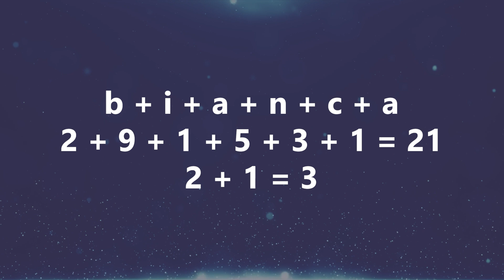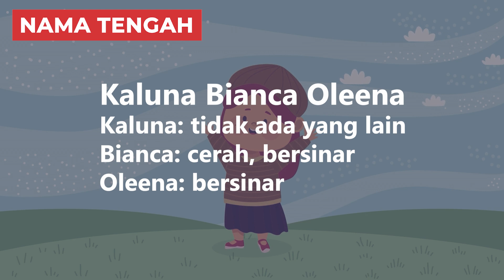Arti Nama Bianca, Karakter, & Rangkaian Nama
Halo Bunda! Kalo sedang bingung cari nama buat adik bayi yang sebentar lagi lahir, Bunda bisa pertimbangkan nama Bianca. Bianca merupakan nama anak perempuan yang berasal dari bahasa Jerman dan memiliki nuansa modern juga feminin.

Di video ini kita akan membahas variasi nama Bianca arti nama, sifat & karakter, dan contoh rangkaian nama.Tonton sampai selesai biar Bunda dapat info lengkapnya!
00:00 Intro
00:40 Variasi Nama Bianca
00:53 Arti Nama Bianca
01:30 Karakter Kepribadian Bianca
02:12 Tokoh Bernama Bianca
02:44 Kombinasi Rangkaian Nama Bianca

2️⃣ Tekan tombol like video ini 👍
3️⃣ Tulis komentarmu di bawah!